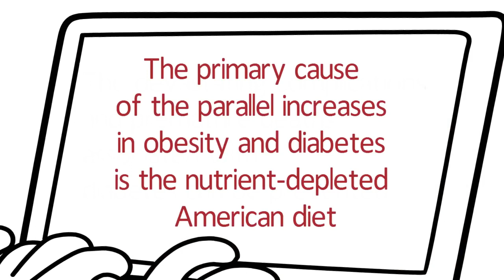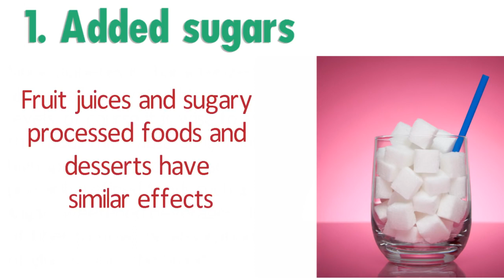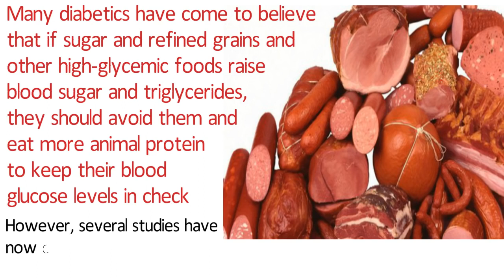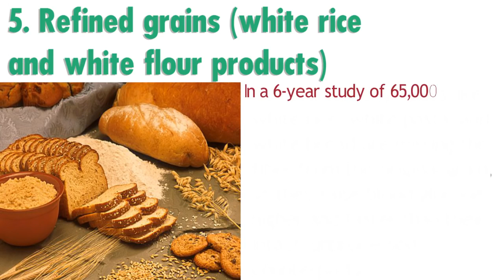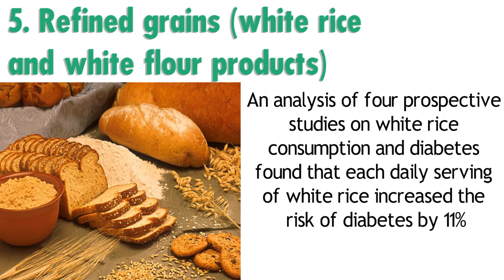How to Reverse Diabetes - Top 5 Food To Avoid With Diabetes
Top 5 Food To Avoid With Diabetes
Over 25 million people in the United States have diabetes and diabetes takes an enormous toll on the health of our population. Diabetes accelerates aging; damages the kidneys, cardiovascular system, eyes and nerve tissue; and increases cancer risk.

The devastating complications and premature deaths associated with diabetes can be prevented. The primary cause of the parallel increases in obesity and diabetes is the nutrient-depleted American diet.

Here is Top 5 Food To Avoid With Diabetes â€” the foods that elevate blood sugar, reduce insulin sensitivity and increase type 2 diabetes riskâ€”are the foods that are most common in the standard American diet.

1. Added sugars
Since diabetes is characterized by abnormally elevated blood glucose levels, of course it is wise to avoid the foods that cause dangerously high spikes in blood glucoseâ€”primarily refined foods such as sugar-sweetened beverages, devoid of fiber to slow the absorption of glucose into the blood. Fruit juices and sugary processed foods and desserts have similar effects. These foods promote hyperglycemia and insulin resistance, and promote the formation of advanced glycation end products (AGEs) in the body: AGEs alter the normal, healthy function of cellular proteins, stiffen the blood vessels, accelerate aging, and promote diabetes complications.

2. Fried foods
Potato chips, French fries, doughnuts and other fried starches start with a high-glycemic food, and then pile on a huge number of low-nutrient calories in the form of oil. The combination of glycemic carbs and oil is particularly potent at stimulating fat storage hormones. Plus, like other cooked starches, fried foods contain AGEs.

3. Red and processed meats
Many diabetics have come to believe that if sugar and refined grains and other high-glycemic foods raise blood sugar and triglycerides, they should avoid them and eat more animal protein to keep their blood glucose levels in check. However, several studies have now confirmed that high intake of meat increases the risk of diabetes.

4. Trans fats (margarine, shortening, fast food, processed baked goods)
Diabetes accelerates cardiovascular disease; because the vast majority of diabetics (more than 80 percent) die from cardiovascular disease, any food that increases cardiovascular risk will be especially problematic for those with diabetes. Trans fat intake is a strong dietary risk factor for heart disease; even a small amount of trans fat intake increases risk.

5. Refined grains (white rice and white flour products)
Refined carbohydrates like white rice, white pasta, and white bread are missing the fiber from the original grain, so they raise blood glucose higher and faster than their intact, unprocessed counterparts. In a 6-year study of 65,000 women, those with diets high in refined carbohydrates from white bread, white rice, and pasta were 2.5 times as likely to be diagnosed with type 2 diabetes compared to those who ate lower-GL foods such as intact whole grains and whole wheat bread. An analysis of four prospective studies on white rice consumption and diabetes found that each daily serving of white rice increased the risk of diabetes by 11%. In addition to the glucose-raising effects, cooked starchy foods also contain AGEs, which promote aging and diabetes complications.